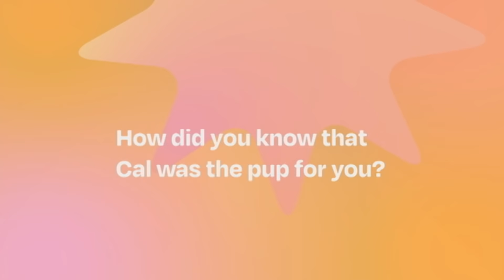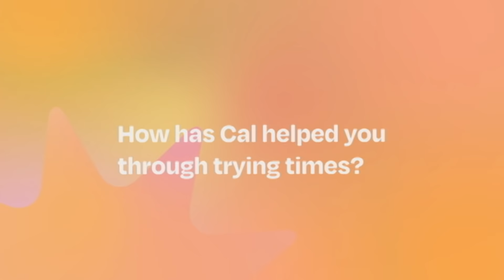PawpTalks featuring Nadine & Cal 🧡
“It's really unexplainable the connection between humans and pets. I don't know how to describe it.”

For our first PawpTalks, our very special guest Nadine shares how she found her doggie soulmate in Cal 🐶